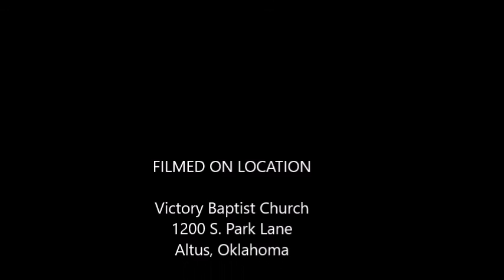In The Likeness of His Resurrection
Pastor Scott Willingham, December 18, 2016, Evening Service